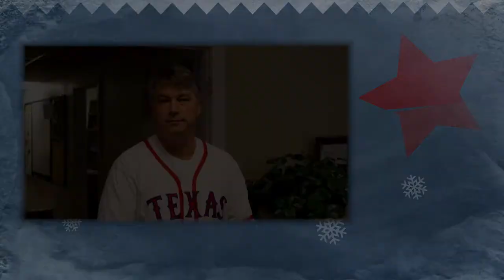Hallsville Outreach Center - Hallsville, Texas